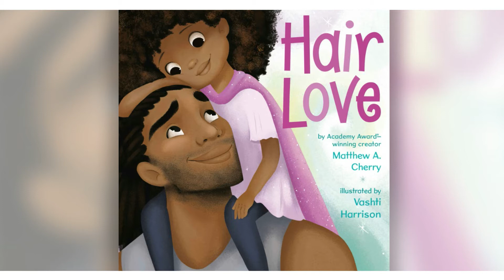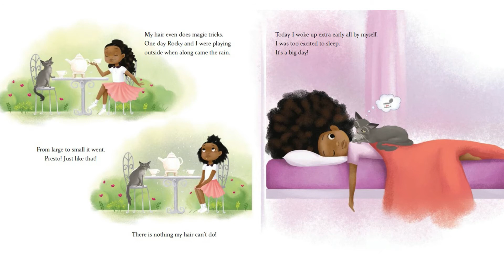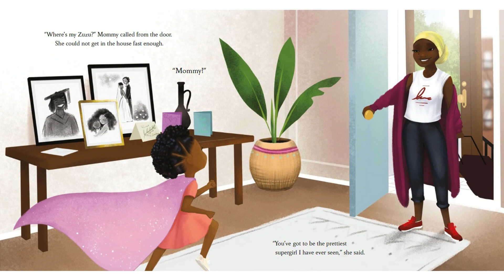Story: Hair Love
Written by Matthew A. Cherry
Illustrations by Vashti Harrison
Read by Stella Anderson
Piano by Allison Halerz (Music: "Sugar & Spice" by Bill C. Evans)